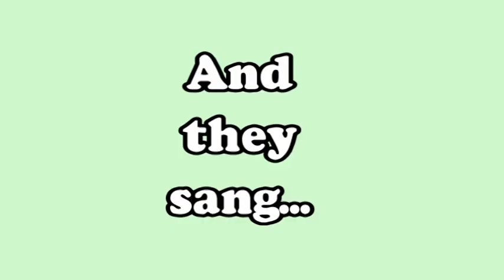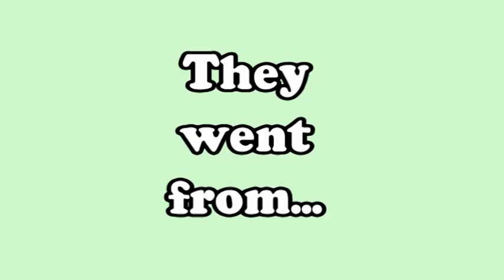The Letter Z song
A song about the letter Z z

Lyrics

Zen the Zombie
Was a zany kind of zombie
Met up with Zoe the Zebra
In a zoo outside Zimbabwe

And they sang

Zen and Zoe
Zig-zagged across Zimbabwe
Zipping in and out of every zone

Singing…

They went from zeroes to heroes
That’s the story of Zen and Zoe

They sang…